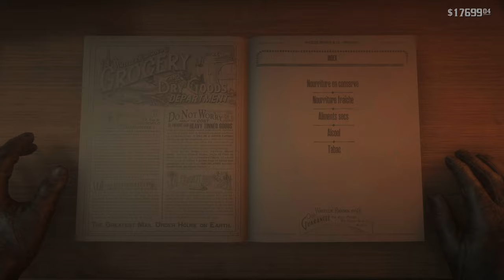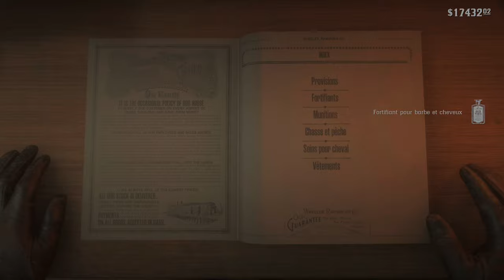Red Dead Rédemption 2 Meeting Strangers #21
Red Dead Redemption II, also abbreviated RDRII or RDR2, is a multiplatform action-adventure and western video game, developed and published by Rockstar Games, released in October 2018 on Playstation 4 and Xbox One, then in November 2019 on Windows and Stadia. The game is the third entry in the Red Dead video game series and a prequel to Red Dead Redemption, released in 2010. The story takes place in 1899, in a fictional representation of the United States, and follows the exploits of Arthur Morgan, an outlaw and member of the Van der Linde gang, who must deal with the decline of the West while trying to survive against government forces, rival gangs and other adversaries. The game is presented through first and third person perspectives, with the player able to move freely throughout its interactive open world. Gameplay elements include gunfights, flying, hunting, horseback riding, interacting with non-player characters, and maintaining the character's honor level through moral choices and actions. A bounty system governs the response of law enforcement and bounty hunters to crimes committed by players.

Development of the game lasted over eight years, beginning shortly after the release of Red Dead Redemption, and became one of the most expensive video games ever made. Rockstar has co-opted all of its studios into one big team to make development easier. They drew influence from real locations as opposed to films or art, focusing on creating an accurate reflection of the era with the game's characters and world. The game was the first designed by Rockstar specifically for eighth generation consoles, after testing their technical capabilities when porting Grand Theft Auto V to them. The game's soundtrack features an original score composed by Woody Jackson and several vocal tracks produced by Daniel Lanois. The development included a tight schedule of 100 hours per week, leading to reports of mandatory, unpaid overtime. Red Dead Online, the online multiplayer component of the game, allows up to 32 players to engage in a variety of cooperative and competitive game modes.